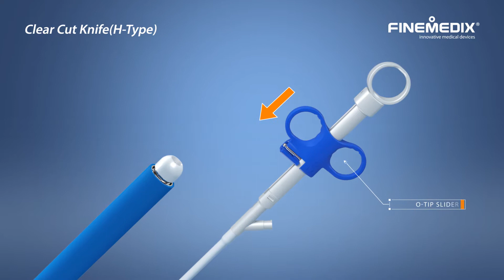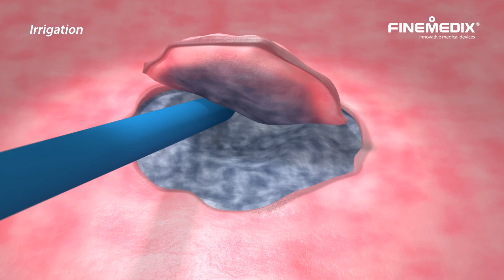FINEMEDIXH type knife